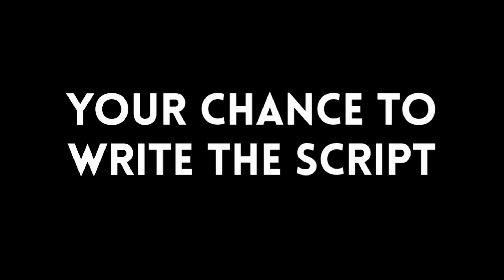GP Summit 4th October 2018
All GP team are invited to this annual gathering showcasing best practice, recognise staff excellence and having some fun!